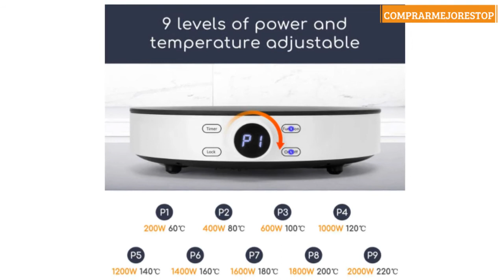Aigostar Cookmate - Placa de inducción portátil, 2000W, diseño redondo, 9 niveles de potencia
Aigostar Cookmate - Placa de inducción portátil, 2000W, diseño redondo, 9 niveles de potencia, temporizador de apagado, apto para recipientes compatibles con inducción de 12-26 cm. Diseño exclusivo.